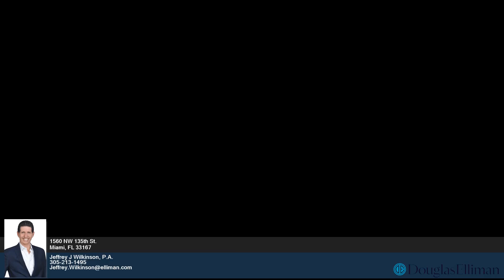1560 NW 135th St. - Jeffrey Wilkinson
3.00 beds
 2.00 baths